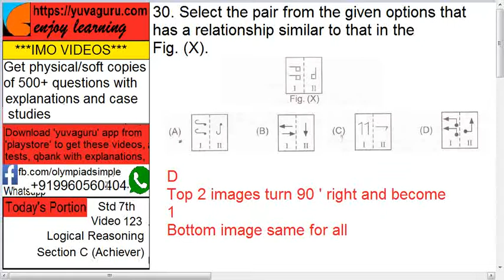123 IMO Int Maths Olympiad Std 7 Logical Reasoning free Video2 by Vishal Mantri